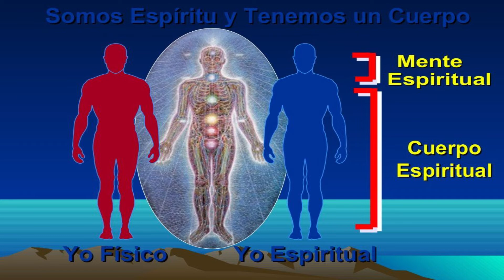La eternidad y la vida en la tierra - ¿Como medir la eternidad.?